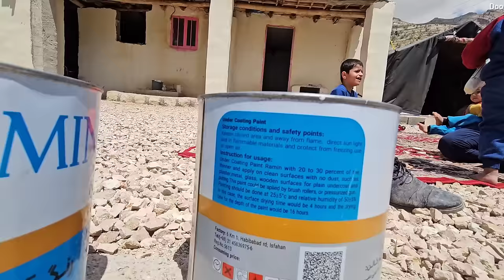Unconditional Love: A Kind-hearted Family's Sacrifice to Reconstruct the Life of a Divorced Woman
In today's heartwarming story, we bring you a tale of love, sacrifice, and transformation. Meet Mr. Rahmat, a compassionate and selfless individual, and Ms. Parisa, a resilient divorced woman from a tribal background.

This extraordinary story revolves around the power of love and the remarkable efforts made by Mr. Rahmat's family to rebuild and beautify the life of Ms. Parisa. Despite enduring numerous hardships, this tale will inspire and touch your heart.

Witness how love knows no boundaries as Mr. Rahmat's family selflessly dedicates their time, resources, and skills to reconstruct and renovate Ms. Parisa's life and home. Their acts of kindness and generosity bring a newfound hope and happiness to Ms. Parisa, transforming her life in ways she never thought possible.

Join us on this emotional journey as we showcase the challenges faced by Ms. Parisa and the immense love and support offered by Mr. Rahmat's family. Experience the moments of struggle, determination, and ultimate triumph as their efforts bring a new meaning to the concept of family and community.

This heartwarming tale will remind you of the incredible power of love, the strength of the human spirit, and the impact of selflessness. Don't miss out on this inspiring story of resilience and transformation as we delve into the captivating journey of Mr. Rahmat's family and the beautiful life they helped create for Ms. Parisa.

Together, let's celebrate the power of love and the remarkable impact it can have on the lives of others.